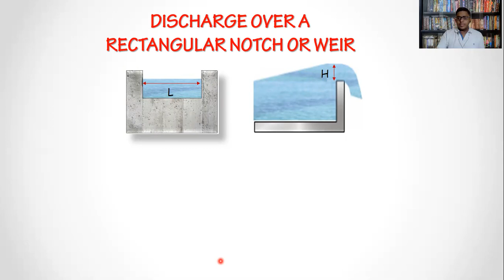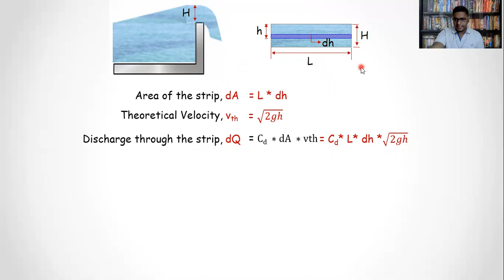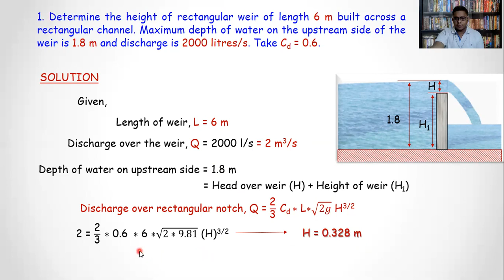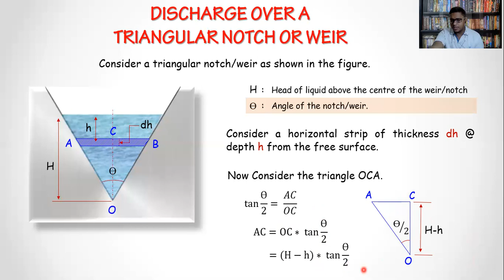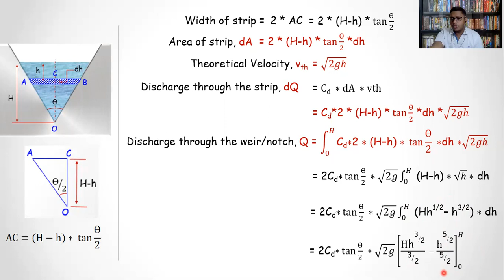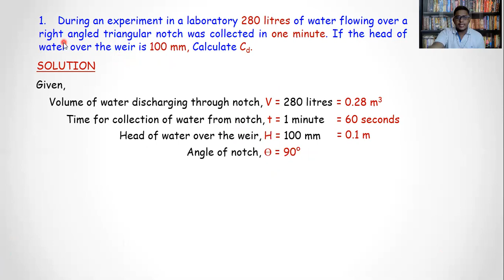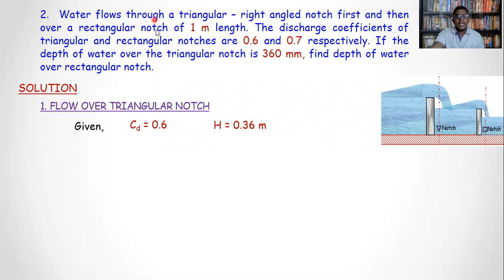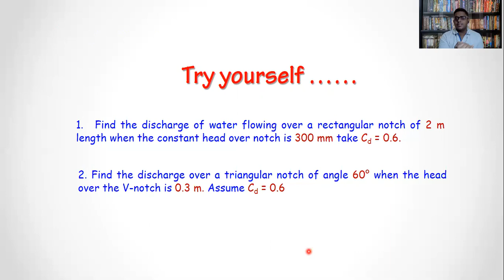Discharge through Rectangular & Triangular Notches & Weirs |Hydraulics | Fluid Mechanics | Malayalam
Recorded online class for Civil Engineering Diploma students of Kerala conducted during Covid 19 circumstances.